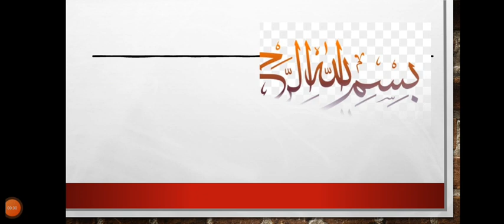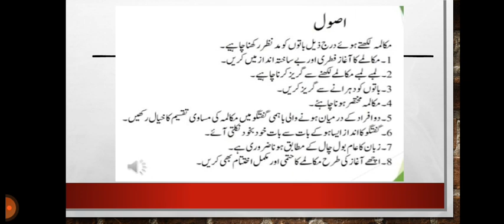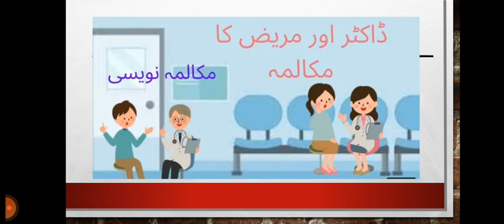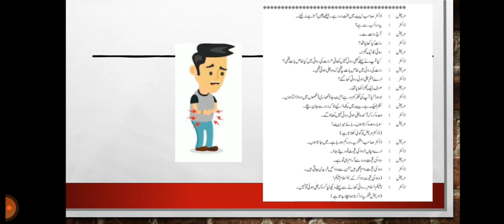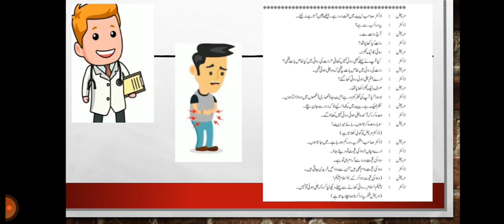جماعت نہم ، اردو ، داکٹر اور مریض کے درمیان مکالمہ۔